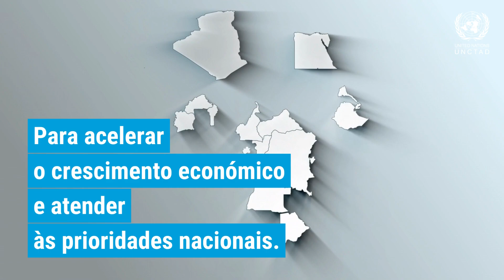Área de Livre Comércio Continental Africana, oportunidade para impulsionar o comércio intra-africano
A CNUCED (@UNCTAD) está a apoiar os países africanos para lidar com crises que se sobrepõem.

A Área de Livre Comércio Continental Africana oferece uma oportunidade para impulsionar o comércio intra-africano.

Os países africanos devem diversificar as exportações e aumentar as capacidades produtivas para acelerar o crescimento económico e atender às prioridades nacionais, e construir economias mais resilientes enquanto cria empregos altamente qualificados.